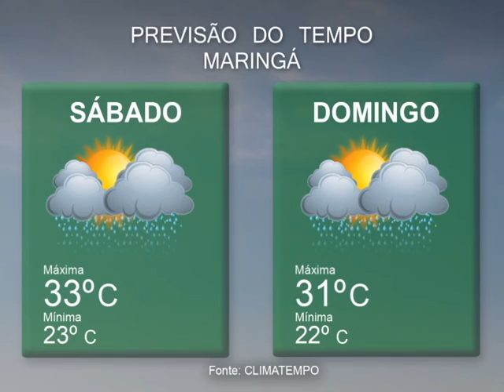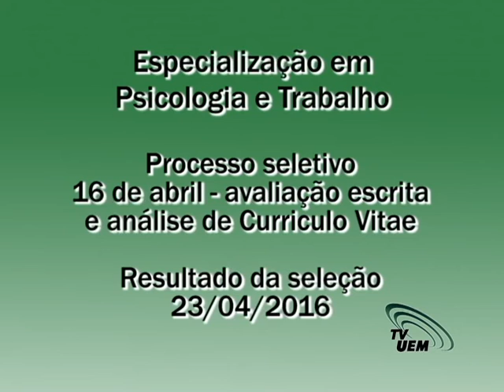PORTAL UEM 2016 - PGM 03 - 05.02.2016